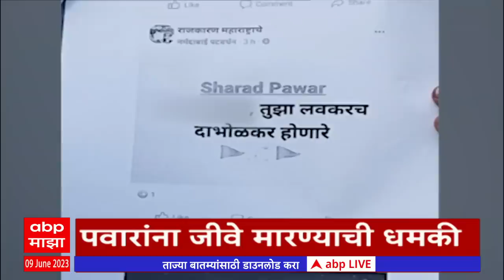ABP Majha Marathi News Headlines 11 AM TOP Headlines 11AM 09 June2023